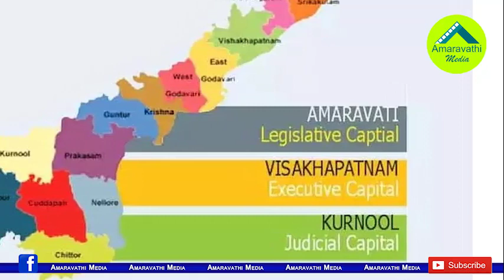అమరావతి అంశంపై జగన్ తుది నిర్ణయం ఇదే.!| This is the CM YS Jagan's Final Decision on Amaravathi Issue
Watch this video to know the CM YS Jagan Mohan Reddy's Plan on Amaravathi Issue.